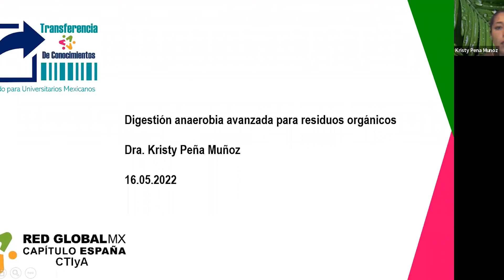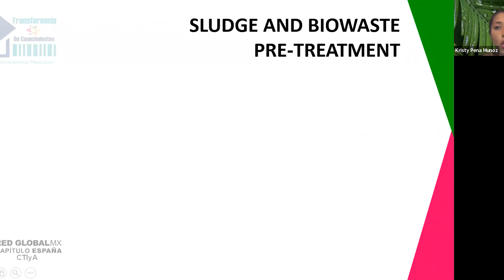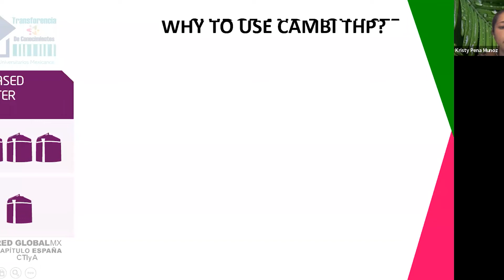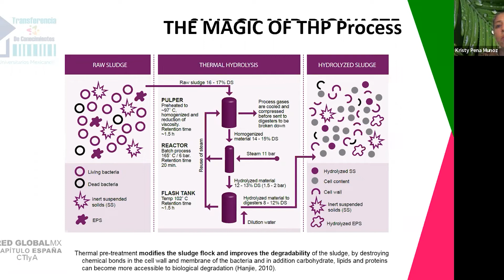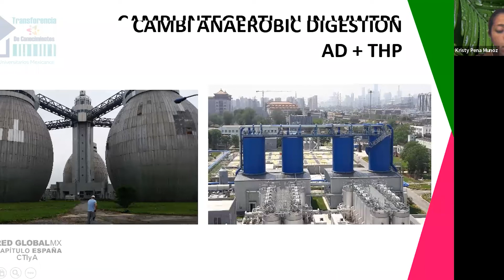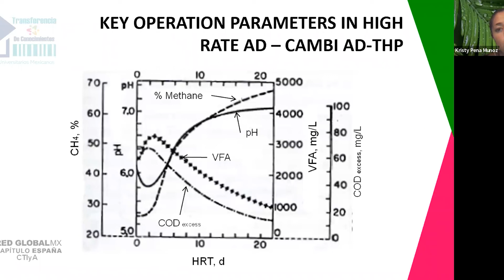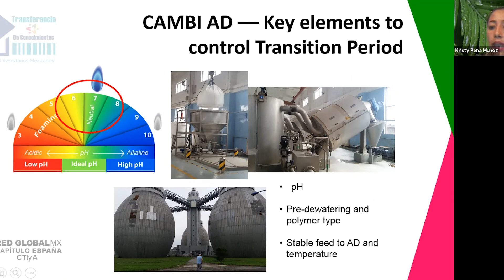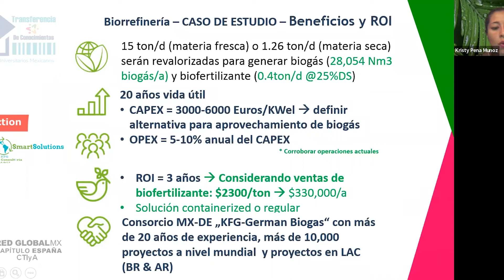Conferencia: "Digestión anaerobia avanzada para residuos orgánicos"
Ponente: Dra. Kristy Peña Muñoz